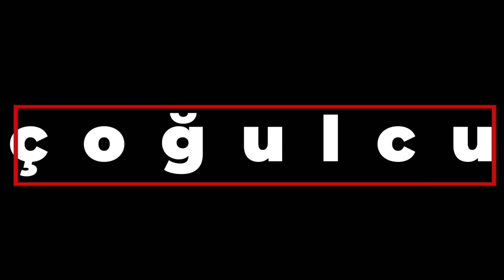Bir devir kapanıyor mu?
Seçim ilk turda bitiyor mu? Kılıçdaroğlu kazanacak mı? Cumhurbaşkanı Erdoğan'ın devri kapanıyor mu?

Ruşen Çakır ve Kadri Gürsel tartışıyor.

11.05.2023